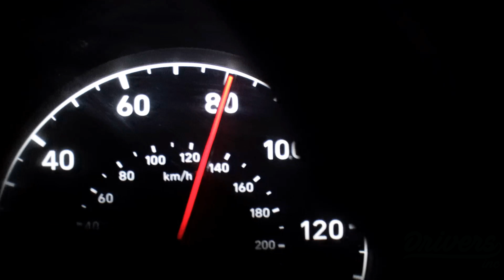The Driver's Seat Episode 32: Topcxt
Topcxt Is and up and coming, New Orleans-based artist who gives realistic perspectives of life in his music after experiencing multiple gunshot wounds on two separate occasions. He talks about having mentors like Skip and Juvie plus more..